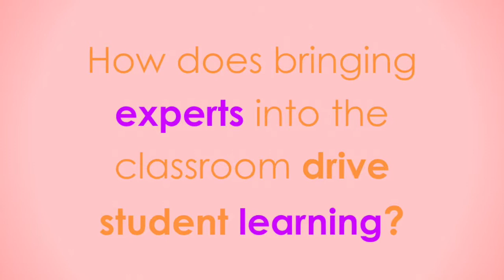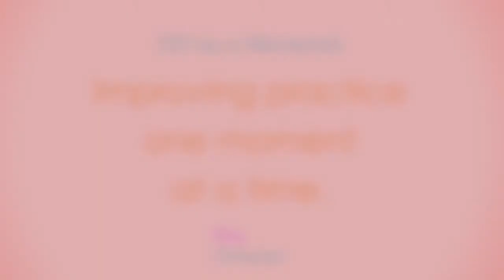PD Smoke Experts Ignite Passions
for more PD in a Moment tips and inspiration.  We provide an online publishing platform to give kids an authentic audience.